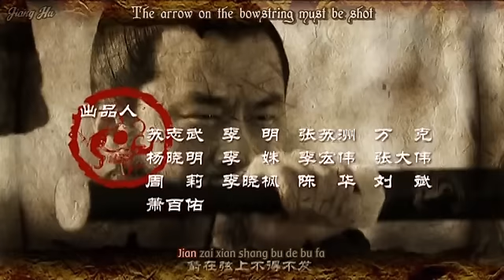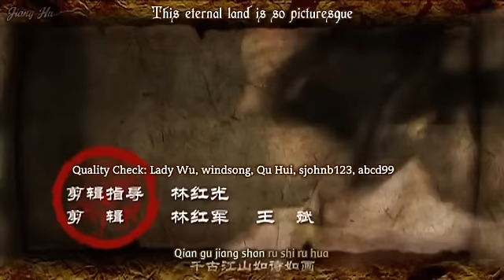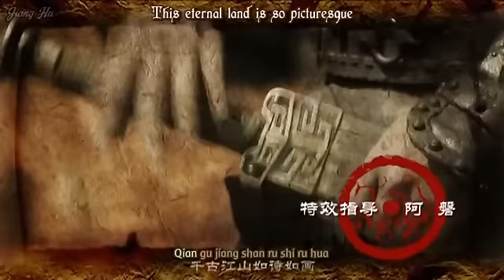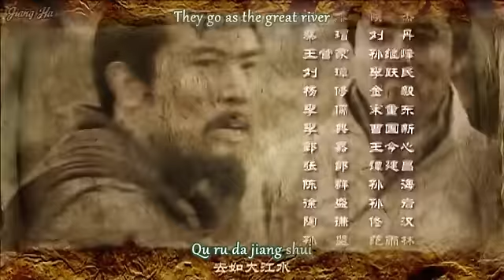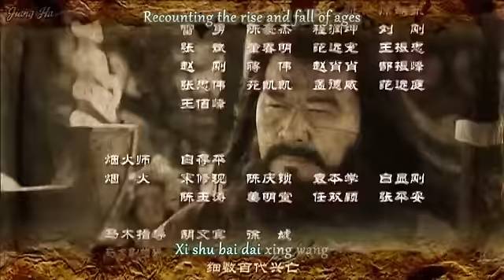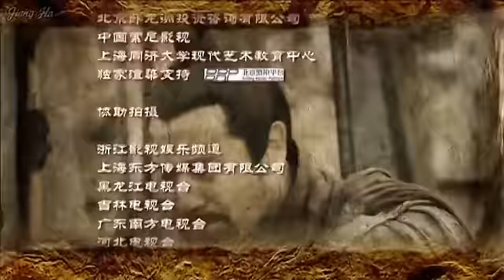War of the Three Kingdoms Episode 18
Episode 18

Lu Bu's tragic death at White Gate Tower